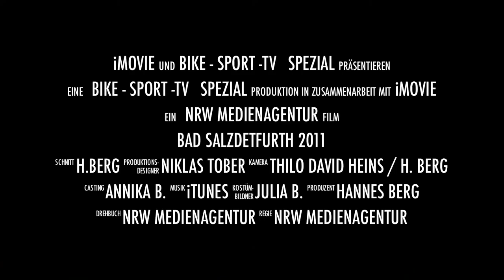badsalzdetfurth.flv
Trailer zum MTB Event Bad Salzdetfurth